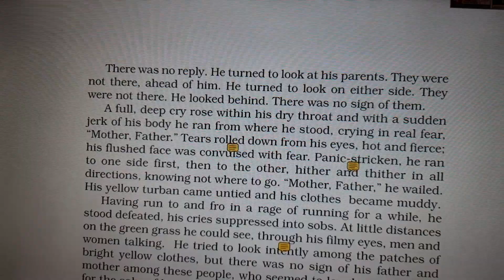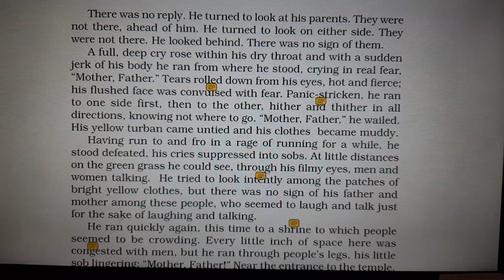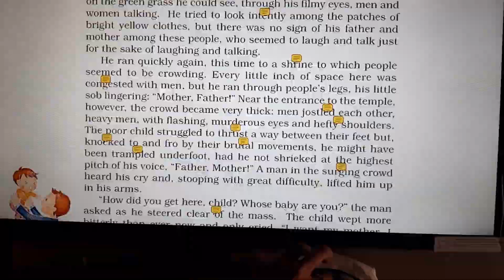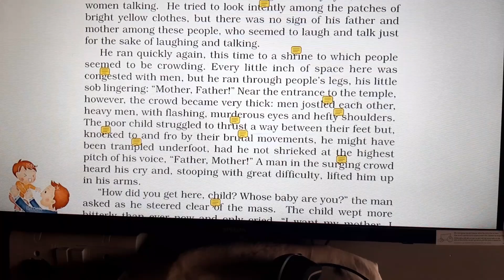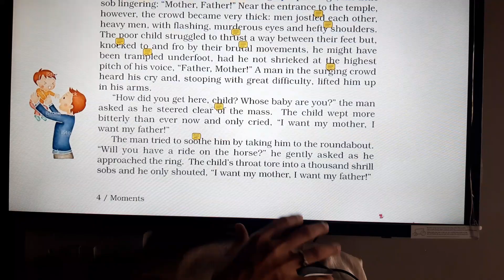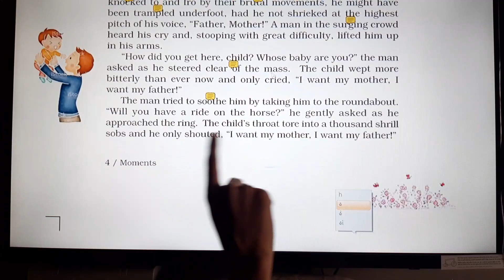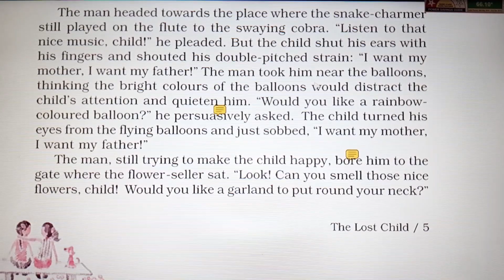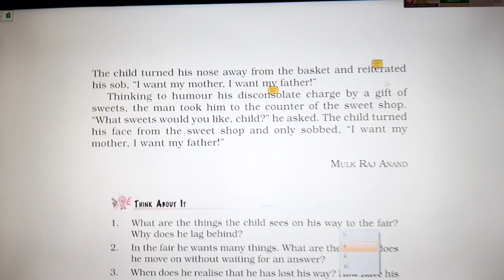Class 9(English)'The lost child' By Mulk Raj Anand (part 3) conclusion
Moments textbook